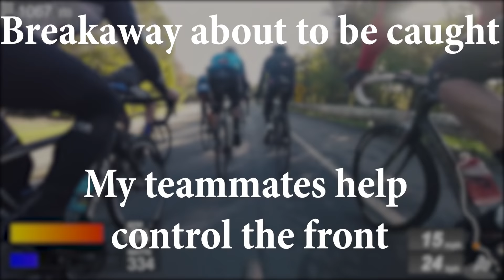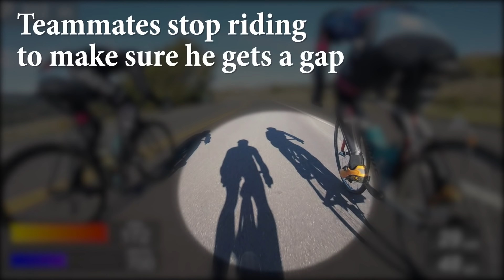Winning Sprints with Teamwork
These are from the Spectrum ride in the South SF Bay area.  It's a fast and competitive group ride with a couple established sprints along the way.  Great opportunity to come out with friends and teammates to practice strategy.